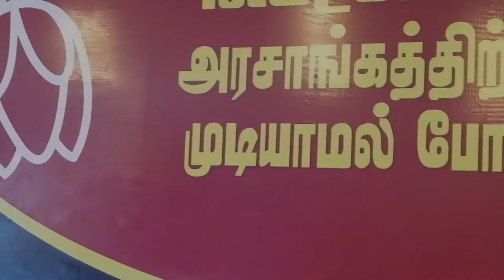pubudu jagoda | Gotabaya raapaksha |මී මුරේ ගම සමග පිළීසදර | today news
sir fail / සර් ෆෙල්  | Gotabaya rajapaksha | ගෝඨාභය රාජපක්ෂ | මී මුරේ ගම සමග පිළීසදර
පෙරටුගාමි සමාජවාදි පක්ෂය විසින් පවත්වන - ආණ්ඩුවට බැරිඋනේ ඇයි - ජනතාව දැනුවත් කරිමේ සම්මන්ත්රසණය අද සවස මතුගම යටදොලවත්ත හිමකර උත්සව ශාලාවේදි පැවැත්විය.   පෙරටුගාමි සමාජවාදි පක්ෂයේ  ප්රලචාරක ලේකම් පුබුදු ජාගොඩ මහතා විසින් පැමිණ සිටි පිරිස ඇමතීය.